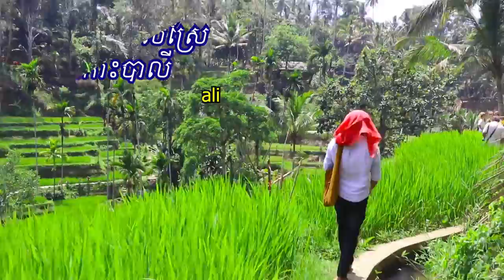សមុទ្រនិងវាលស្រែនៅកោះបាលី/Sea and rice fields in Bali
ដើម្បីបានទទួលស្ដាប់នូវព្រះធម៌បន្តទៀតសូមចុច
👉 Like សូមអរព្រះគុណនឹងអរគុណចំពោះការស្ដាប់ព្រះធម៌